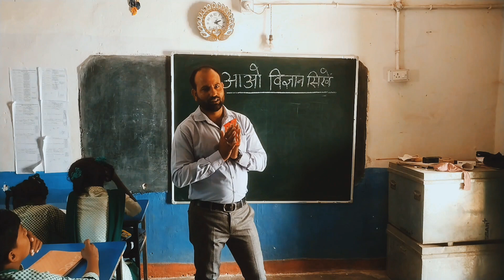चिप्स के पैकेट में हवा क्यों रहती है।Why so much air in chips packets and more amazing facts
अपग्रेडेड हाई स्कूल सेवधरा
क्या आप जानते हैं चिप्स के पैकेट में हवा क्यों भरी रहती है
अगर आप जानना चाहते हैं तो ऐसे ही मजेदार वीडियो के लिए लास्ट तक वीडियो को जरूर देखें